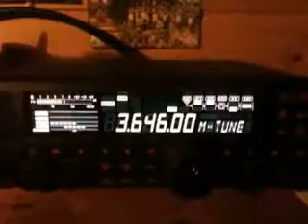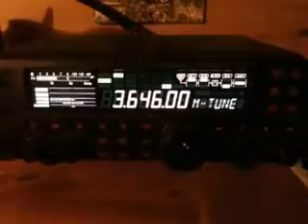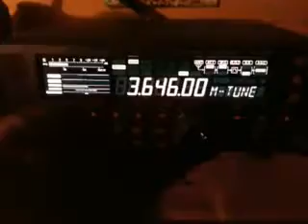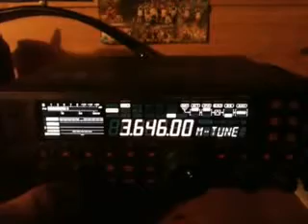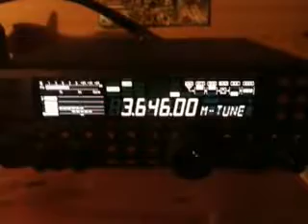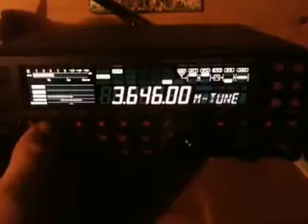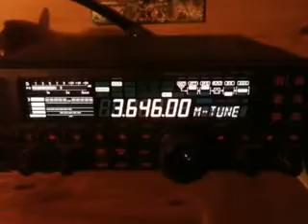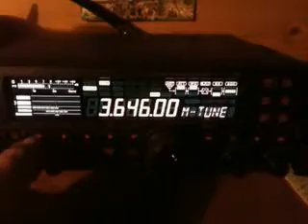SWL QSO 80m en LSB Yaesu FT 450 AT v 3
QSO RadioAmateur sur le 80m (3,646Mhz) en LSB.
Vous entendez là, un QSO qui a lieu tout les matins. Il s'agit du QSO de la bonne humeur. ;)
73'51 Dundee33
(Vidéo expérimental)